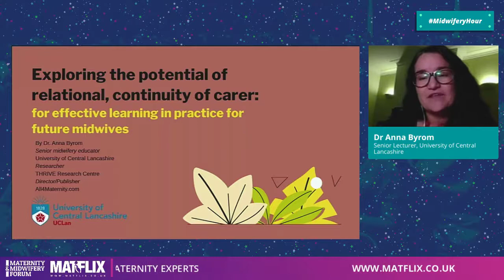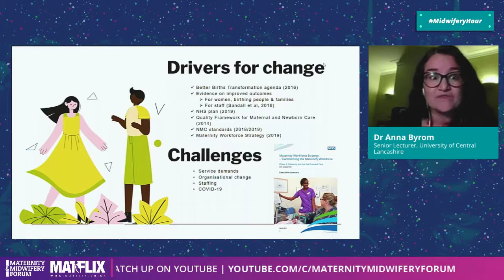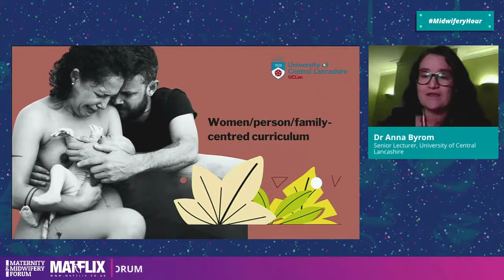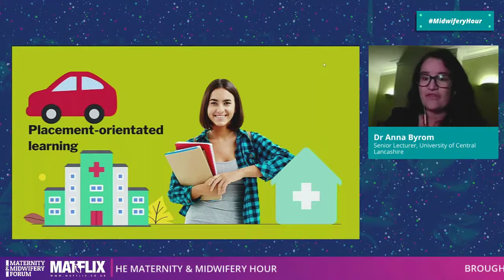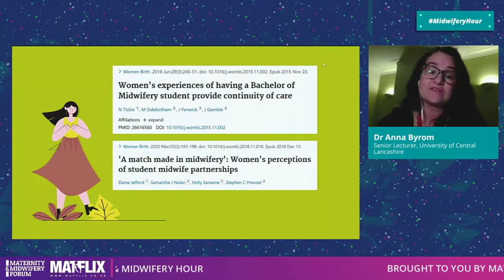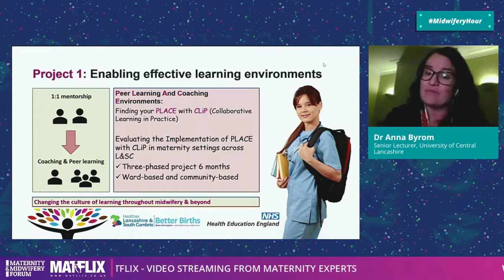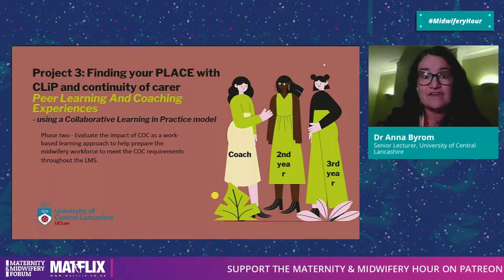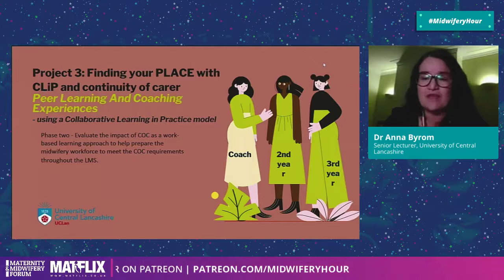5. Dr Anna Byrom - Continuity of Care in COVID-19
Continuity of Care (CoC) has been shown consistently as being a key part in providing quality care and increasing the physical and emotional safety of the childbearing woman and her baby. Recent maternity service strategies and developments have made this a priority and, even with the impact of COVID-19, midwives and those engaged in maternity services are working to set up strong and sustainable systems to ensure that CoC is provided. These systems are designed to impact on quality of care and to work with the midwives’ working needs also.
Increasingly, continuity models are being used within midwifery education programmes, so that students can learn the theory and practice of continuity for themselves as practitioners, and for women and their babies.
Presented by:
Sue Macdonald, Midwifery Educationalist; Co-editor, Mayes Midwifery
Contributors:
Mel Radford, Senior Midwife; Continuity of Carer Implementation Lead, Newcastle-upon-Tyne Hospitals NHS Trust
How do we teach students to integrate online technology and reporting into continuity of care?
Dr Anna Byrom, Senior Lecturer, University of Central Lancashire